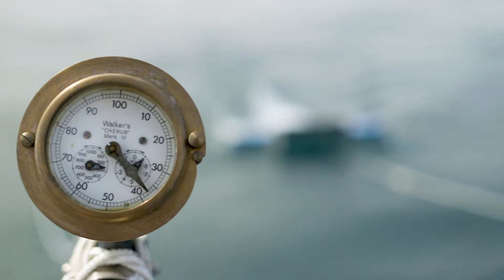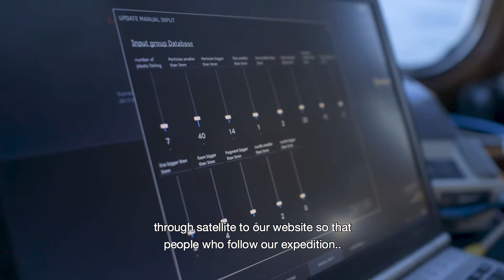By the Ocean we Unite and ABB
The research behind the By the Ocean we Unite (BTOWU) initiative to raise awareness of the plastic pollution at sea is accessible to the public, thanks to ABB Ability Marine Advisory System – OCTOPUS.